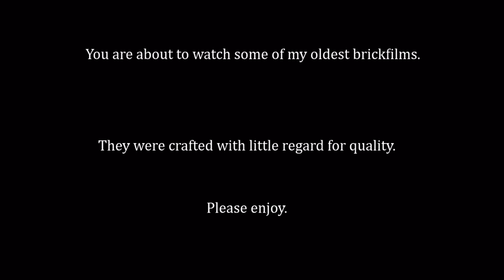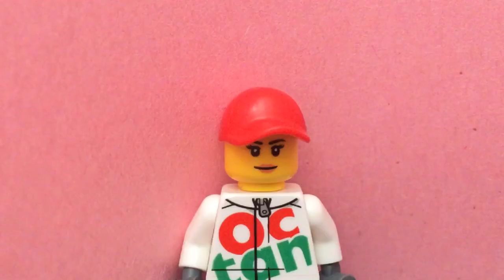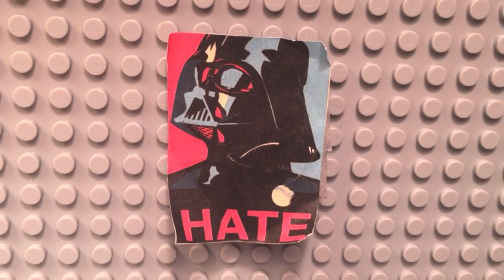My old brickfilms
"I may have gone too far in a few places."